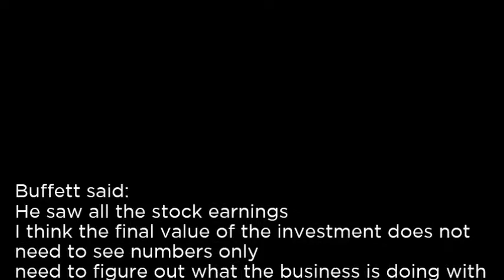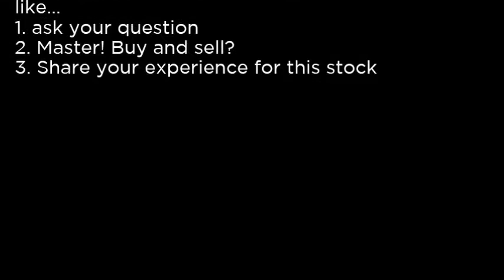MSBF - MSB Financial Corp MSBF buy or sell Buffett read basic